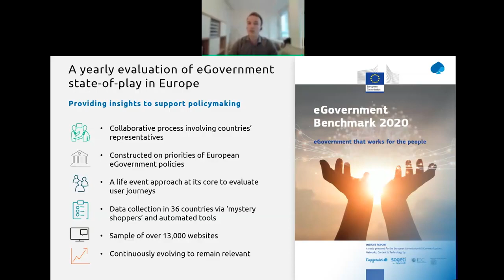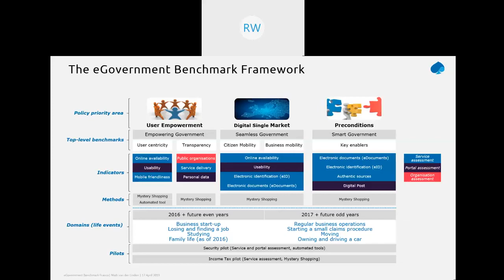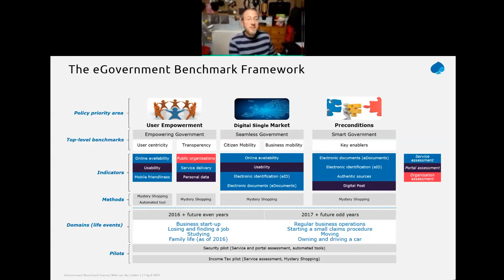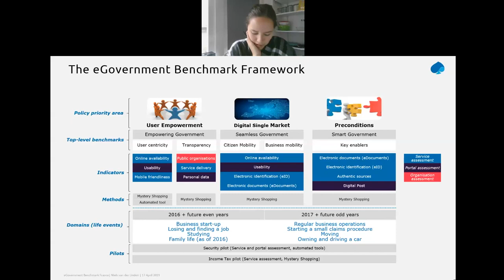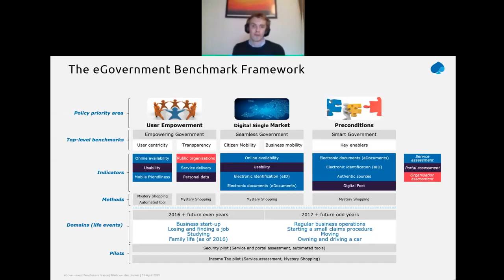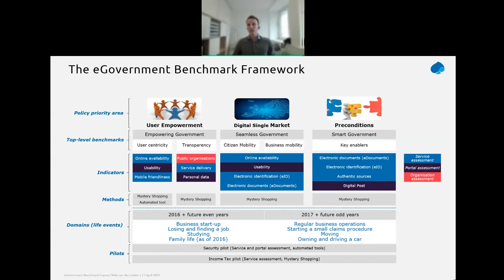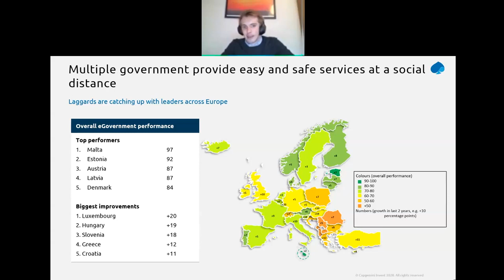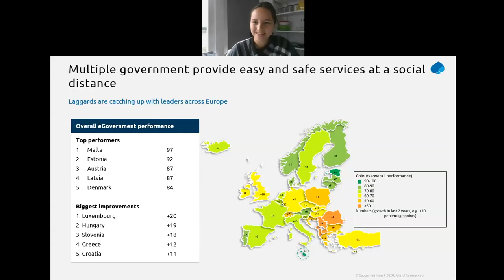Data Talk: eGovernment that works for the people, better with data!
In the Data Talk session titled "eGovernment that works for the people", the European Data Portal and Support Centre for Data Sharing team discuss the eGovernment Benchmark 2020 with two authors and researchers behind the report: Jochem Dogger and Roel Geilleit.

This includes:
- What eGovernment is and its relevance in digital governance;
- The methodology behind the study;
- Findings and insights of the report;
- Best practices from the EU Member States; and
- Actionable recommendations for EU Member States to improve their eGovernance.